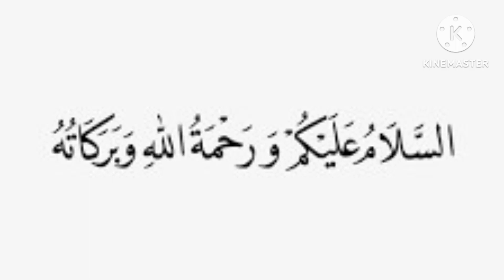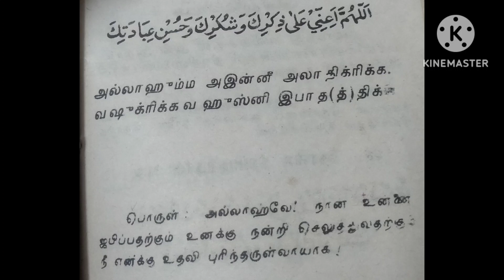உங்கள் தலையெழுத்தை மாற்ற போகும், சுன்னத்தான துஆ...தொழுகைக்கு பின் ஒரு முறை மட்டும் ஓதினால் போதும்...